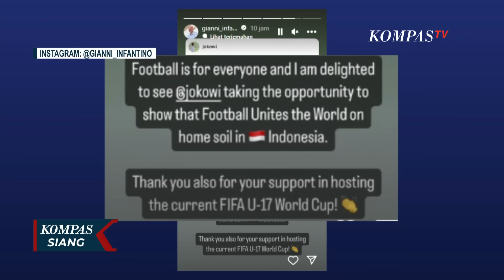Aksi Jokowi Main Bola Bareng Anak Papua Disorot Presiden FIFA Gianni Infantino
KOMPAS.TV - Di sela kunjungan kerjanya, Presiden Joko Widodo menyempatkan diri untuk bermain sepak bola bersama anak-anak di Kabupaten Biak Numfor, Papua.

Aksi Jokowi ini menuai respon positif dari Presiden FIFA Gianni Infantino.

Sorak gembira penonton menyemarakkan permainan sepak bola Presiden Joko Widodo bersama anak-anak di lapangan Sepak Bola Sorido, Kabupaten Biak Numfor Papua.

Mengenakan kaus putih bernomor punggung 23 Presiden Jokowi tampak antusias menggocek dan menendang bola ke gawang.

Siapa sangka aksi Jokowi ini mendapat sorotan dari Presiden FIFA Gianni Infantino.

Lewat akun Instagram-nya, Gianni menyebut kegiatan Jokowi ini menunjukkan bahwa sepak bola menyatukan dunia.

Gianni juga berterima kasih kepada Jokowi atas penyelenggaraan Piala Dunia U-17 2023.

Baca Juga Thailand Ajak Indonesia Jadi Tuan Rumah Kejuaraan Dunia Bola Voli Wanita FIVB 2025 di